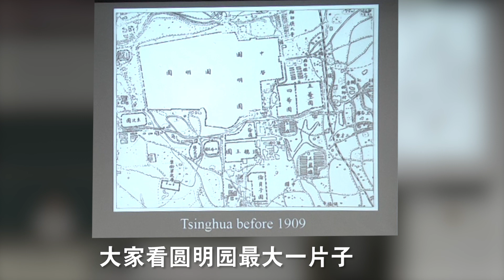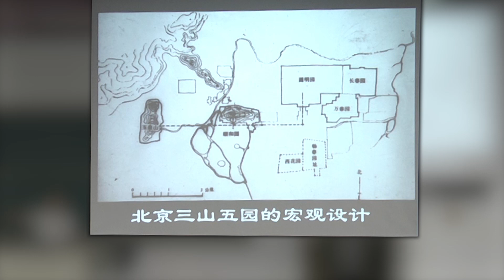清华特邀讲师：为什么清华大学校园里没有高楼建筑？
人文清华短视频：清华大学特聘讲师刘克明讲解北京的“三山五园”，你知道“三山五园”包括什么吗？为什么清华大学校园里没有高楼建筑？刘克明老师给你答案。